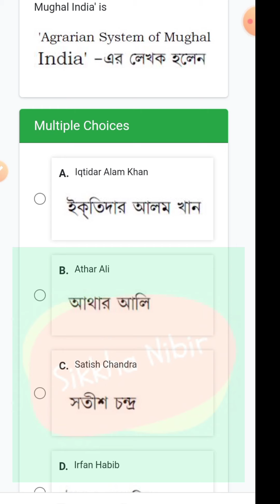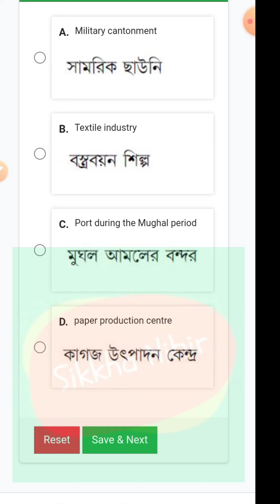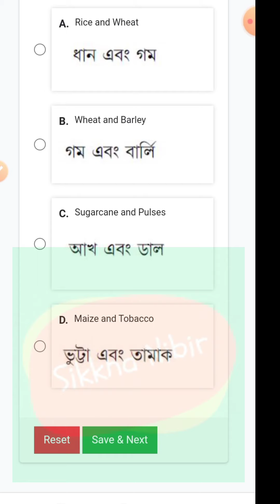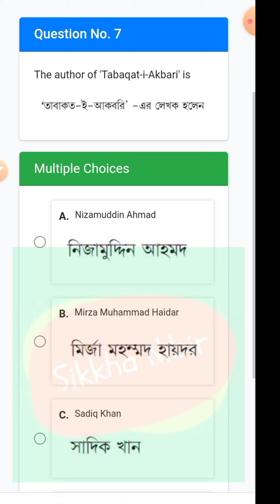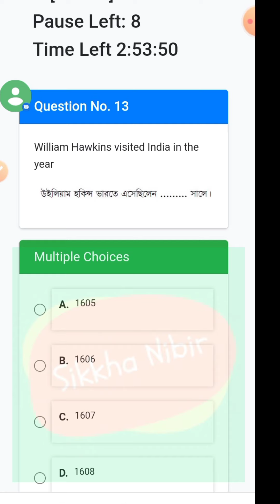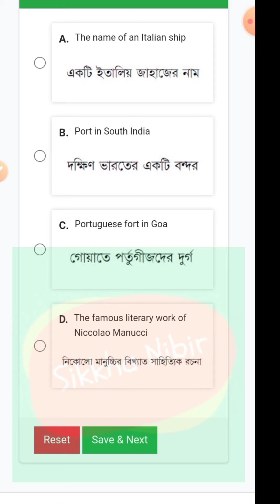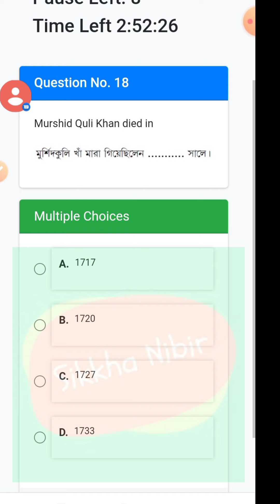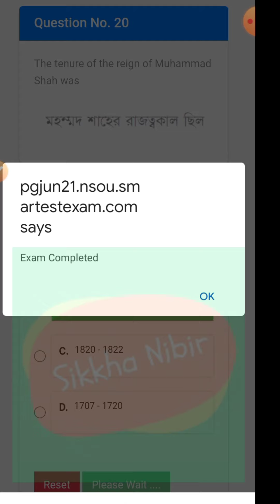PGHI 1 Final Exam Answer 2021 । NSOU PG Final Exam Answer ।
Your Online PG TEE Exam, June '21/Dec '21 will be started from 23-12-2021, 02:00 PM through - CoE, NSOU

আজ থেকে PG স্টুডেন্ট তোমাদের ফাইনাল এক্সাম শুরু হয়ে গেলো 👍

এক্সাম সম্পর্কিত যেকোনো সমস্যা বা হেল্প নেওয়ার জন্য কল বা ম্যাসেজ করো 👉

সব পেপার এক্সাম দিয়ে দেওয়া হবে খুবই স্বল্পমূল্যে 👍

NSOU সংক্রান্ত একগুচ্ছ পরিষেবা পেতে নিচের
করে নাও...